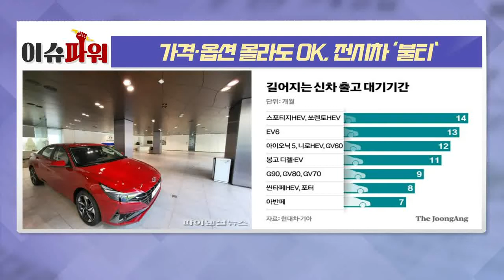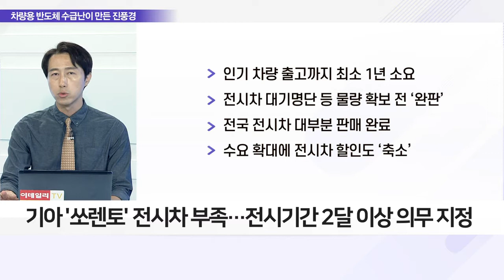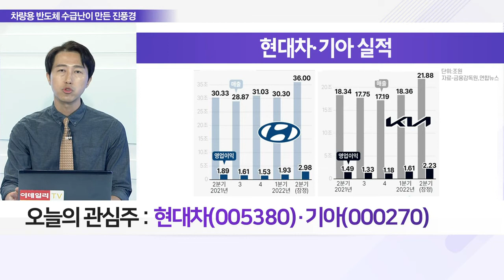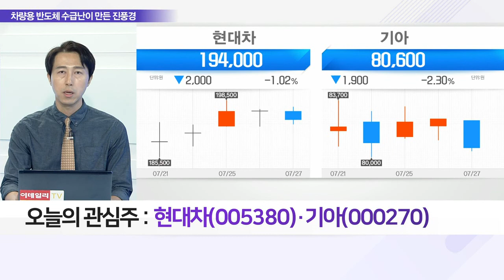가격·옵션 몰라도 OK, 전시차 ‘불티’_이슈 파워 (20220727)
Q. 전시차 구매 대기표 등장, 반도체 수급난 영향?
Q. 전시차 완판 행렬에 주목받는 종목은?